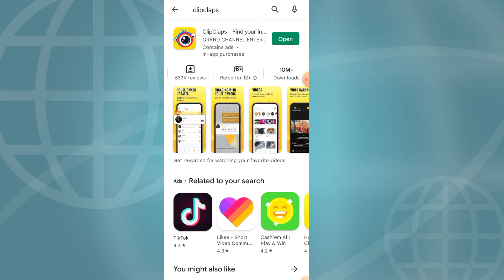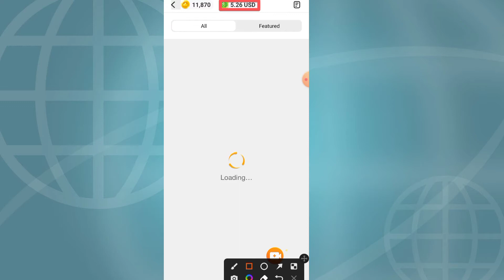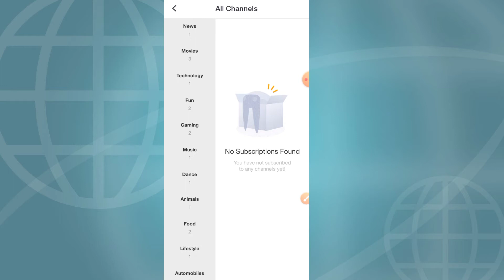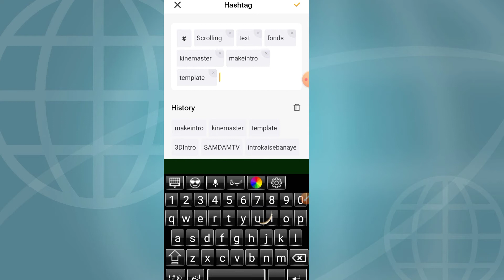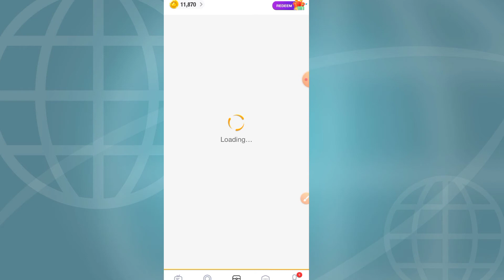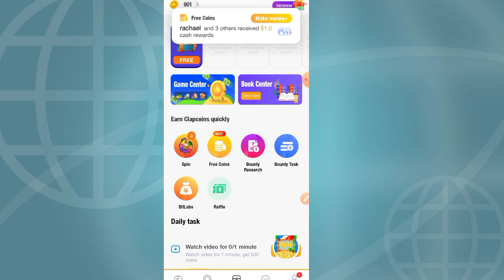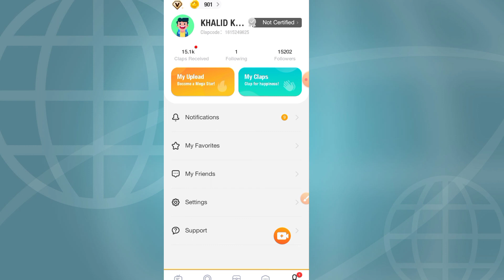How To Viral videos | Youtube pe video kaise viral kare.Make videos viral on youtube.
How To Viral videos | Youtube pe video kaise viral kare.Make videos viral on youtube.how to viral video on clipclap.

             SAMDAM TV...